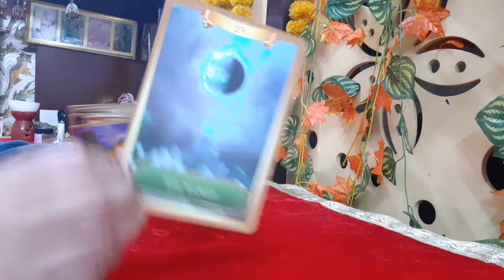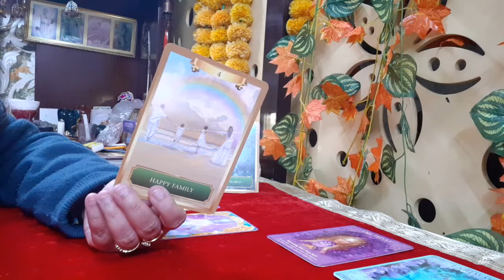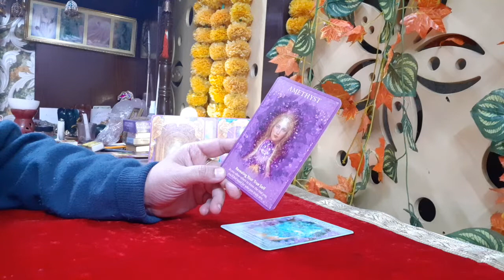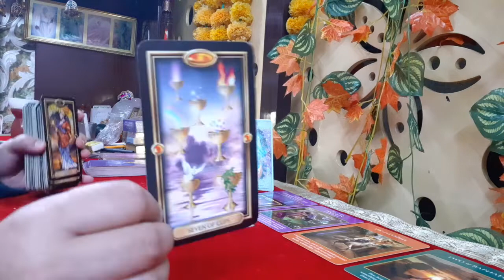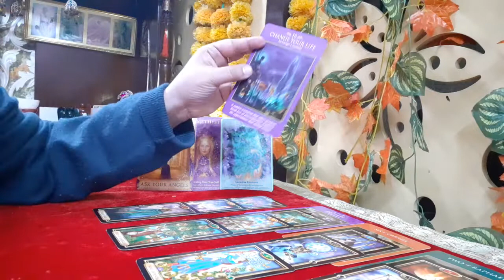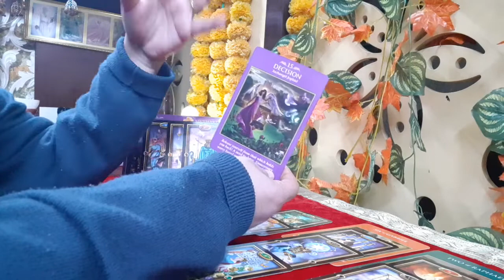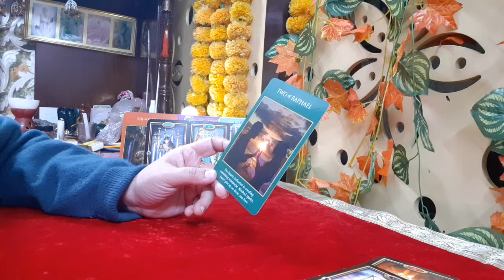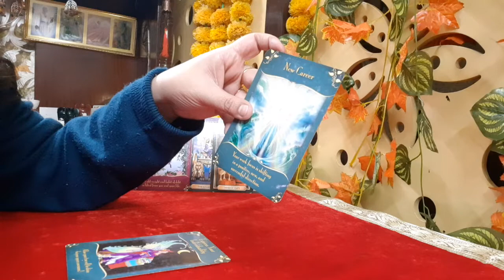TAURUS FEBRUARY 2022 TAROT | Actions & Events brings Huge Abundance 💰💰💰💰💲💲💲& Wish Fulfillment| DT